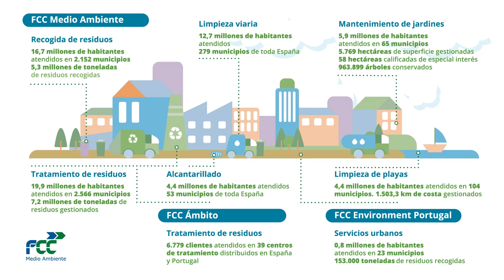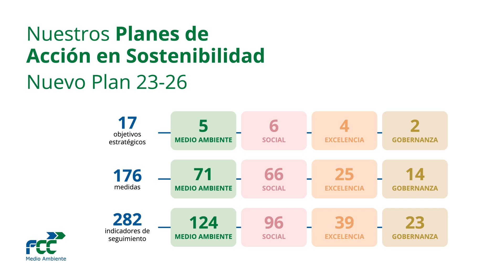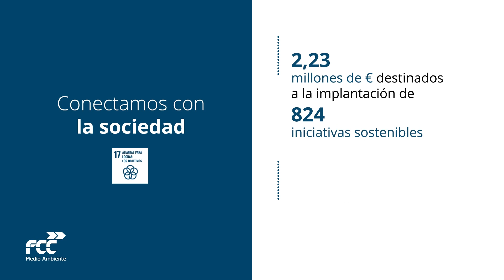Video - Resumen Informe de Sostenibilidad 2021-2022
FCC Medio Ambiente Iberia, como líder en la gestión de servicios medioambientales y según lleva haciendo desde el año 2006, acaba de presentar su Informe bienal de Sostenibilidad, alineado con los Objetivos de Desarrollo Sostenible (ODS) y verificado por una entidad externa independiente que certifica la conformidad de su contenido con los requisitos y principios establecidos por Global Reporting Initiative (GRI).

Bajo el lema “Liderando la era del cambio”, el informe destaca los avances realizados en el Plan de Acción 20-22 y se presentan los principales retos de su nuevo Plan de Acción de Sostenibilidad 23-26, dentro del marco de su Estrategia de Sostenibilidad 2050, que marcará el desarrollo de la compañía durante los próximos años.